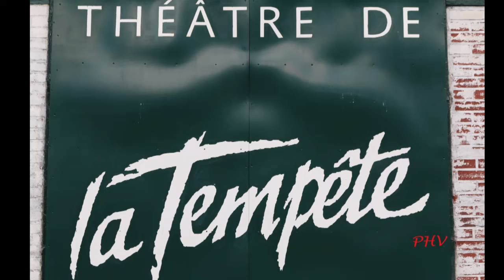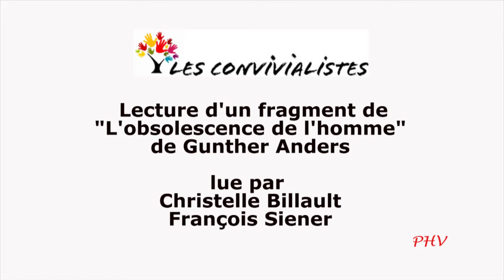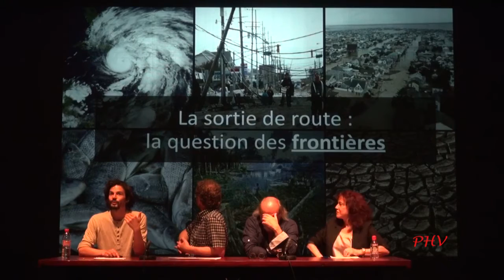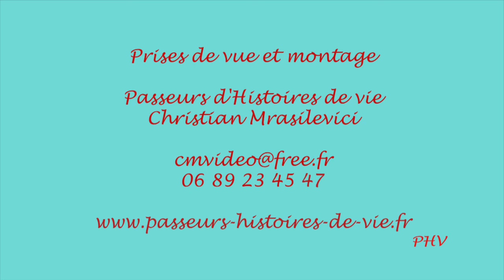Les Convivialiste, Pablo Servigne, Fabrice Flipo, Denis Duclos, Marilia Amorim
Philosophie à vif, une proposition de Dany-Robert Dufour à l'invitation de Philippe Adrien.
Convivialisme now ou apocalypse tomorrow
Tables rondes, lectures, débats.
Signes annonciateurs d'apocalypse